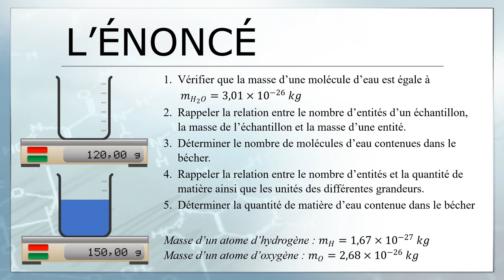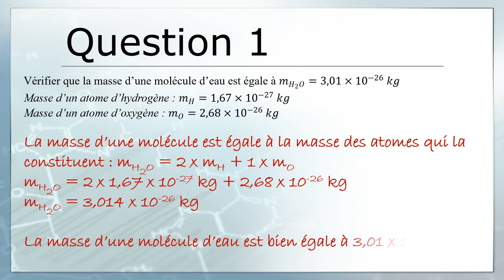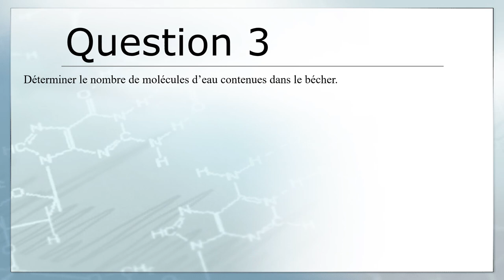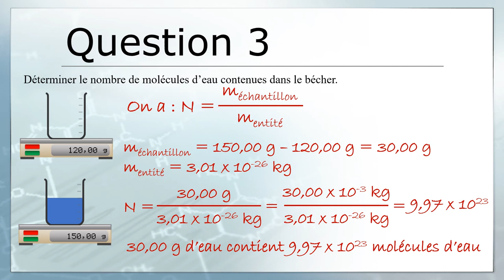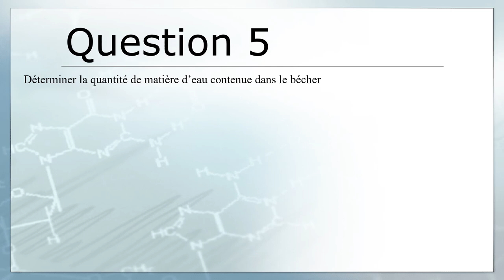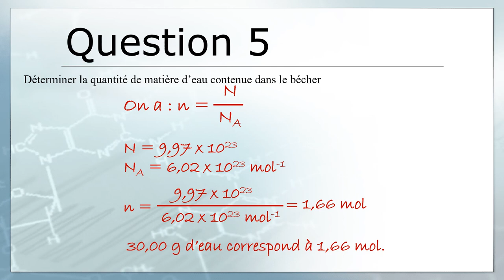P'tit exo corrigé sur la quantité de matière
Voici un petit exercice pour vérifier que les connaissances sur la quantité de matière 📄